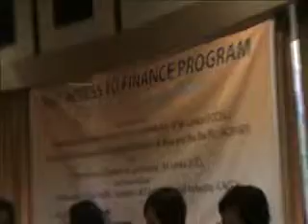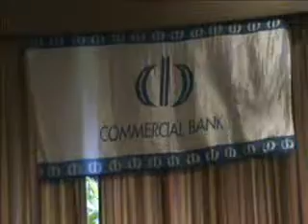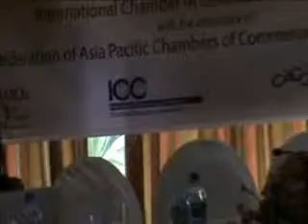SME Access to Finance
The Federation of Chambers of Commerce and Industry of Sri Lanka (FCCISL), the nodal private sector organisation in Sri Lanka representing the Confederation of Asia Pacific Chamber of Commerce and Industry (CACCI), as a focal point will jointly organise the programme on 'SME Access to Finance' with Association of Development Financing Institutions in Asia and the Pacific (ADFIAP) and International Chamber of Commerce (ICC) with the assistance of CACCI.